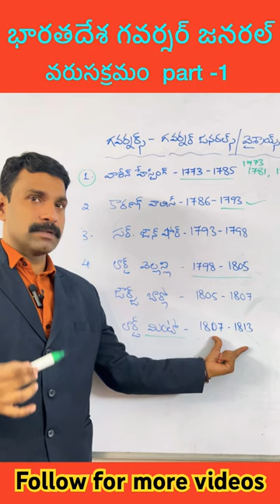భారతదేశగవర్నర్ జనరల్స్ వరుసక్రమం ||Governor jenarals of india# India history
In this video, we'll be discussing the history of the Governors General of India. We'll be discussing the individual Governors General, their achievements, and the major events during their time in office.

If you're interested in Indian history, then this is the video for you! We'll be discussing the Governors General of India in detail, from the first to the most recent. This is a fascinating video that will give you a greater understanding of the history of India!
 We will be discussing their period in office, their achievements, and their legacy.If you're interested in Indian history, then this video is a great way to start your day. We'll discuss the Governors General of India, their period in office, and their achievements. This will be a useful resource for future historians, and we hope you enjoy it!